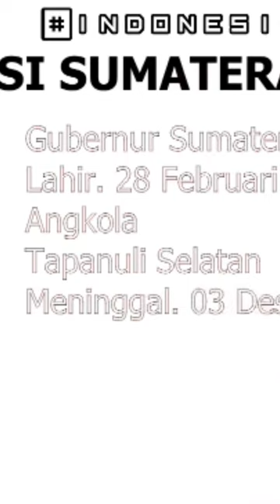Gubernur Sumatera utara masa kepemimpinan Marah Halim Harahap#shorts